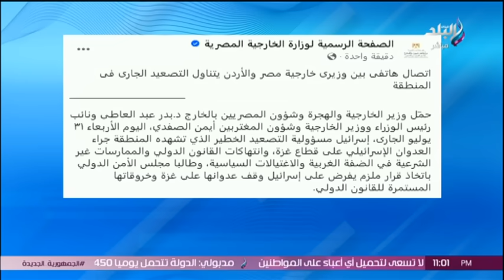على مسئوليتي يحلل المشهد في الشرق الأوسط بعد إغتيال إسماعيل هنية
جزء من حلقة اليوم الأربعاء 31 يوليو 2024 من برنامج على مسئوليتي مع الإعلامي أحمد موسى على صدى البلد، وفيها التفاصيل الكاملة لعملية اغتيال إسماعيل هنية رئيس المكتب السياسى لحركة حماس إثر غارة إسرائيلية على مقر إقامته وعلى سرير نومه في العاصمة الإيرانية طهران، بعد مشاركته في حفل تنصيب الرئيس الإيراني مسعود بزشكيان، وسط ادانات عالمية ودولية واسعة، د.مصطفى مدبولي رئيس مجلس الوزراء يتابع مبادرة 100 يوم صحة مع وزير الصحة، جولة للرئيس السيسي والشيخ محمد بن زايد رئيس دولة الإمارات بمدينة العلمين الجديدة، مصر من اقل الدول إصابة بفيروس سي بفضل المبادرات الرئاسية، والعلمين كاملة العدد.. أحمد موسى عن زيارة  رئيس دولة الإمارات.